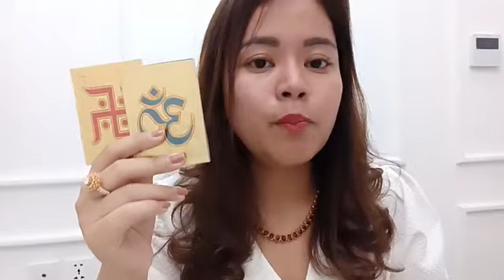Mystic Milestones 2024 ( Live session from Facebook )